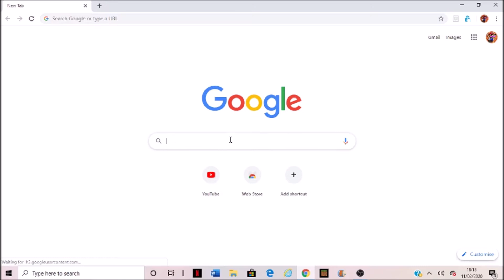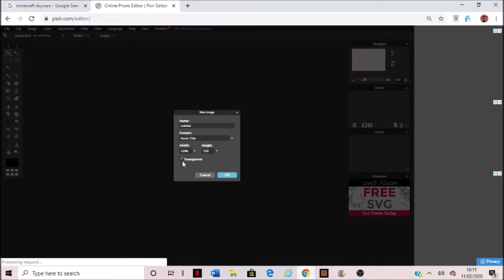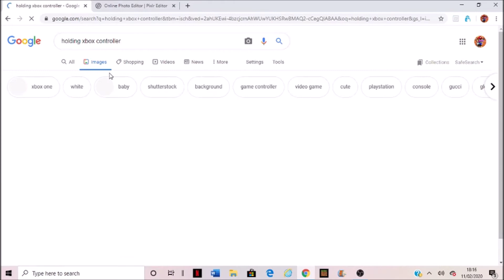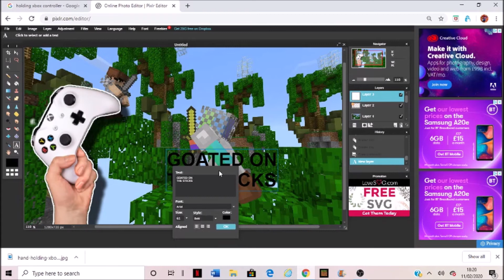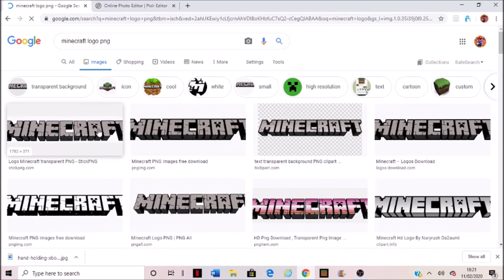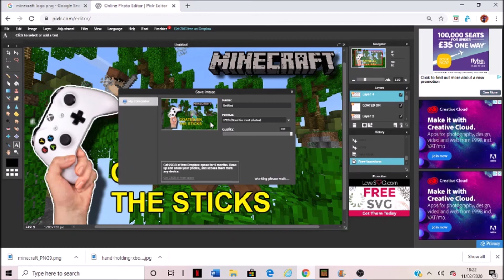How To Make YouTube Thumbnails Free In 2020 With Pixlr Editor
I really hope this tutorial helped people make more personal thumbnails without having to spend so much on things like photoshop. I find pixlr is a great free platform that isn't too complicated but still has all the features you will need for a decent thumbnail. I am by no means an expert in making thumbnails but I have just always used pixlr and so know what I am doing! Someone asked me in the comments how I make thumbnails so thats the main reason I made this but of course anyone can use this so make something creative :) Be sure to show me what you do on pixlr!!!

Discover free and premium online photo editor! Effects, filters, overlays, simple to expert tools. You'll find a Pixlr image editor just for you!